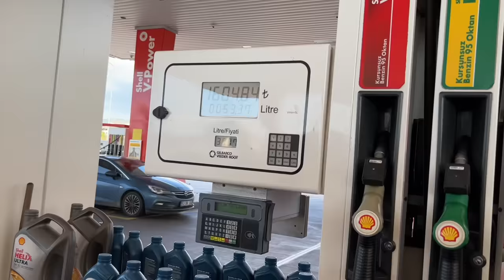DİPSİZ KUYUYA KAMERA YOLLADIK ŞOK OLDUK! BABAKIZ VLOG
Selam Arkadaşlar uzun zaman önce gittiğimiz dipsiz kuyuya bu sefer istanbuldan izmire 650 Km yok giderek dipsiz kuyuya kamera yolladık ve içine baktık sizde izleyince şok olacaksınız. 🫣